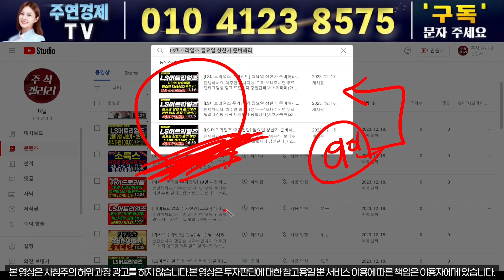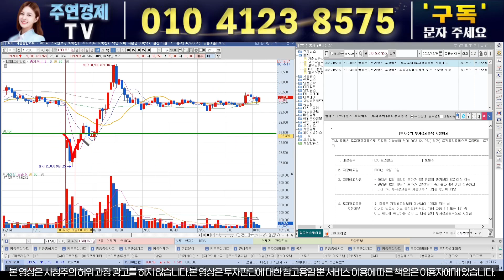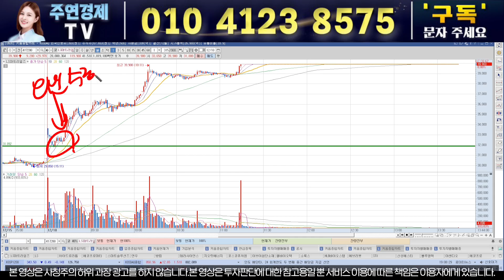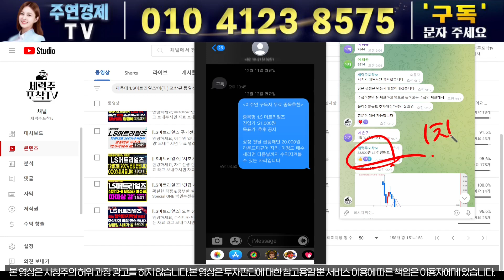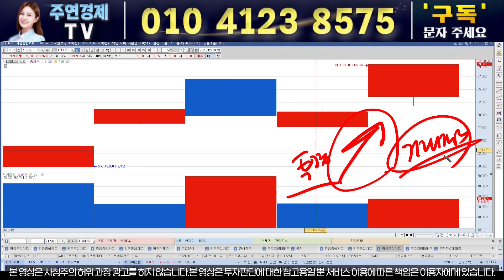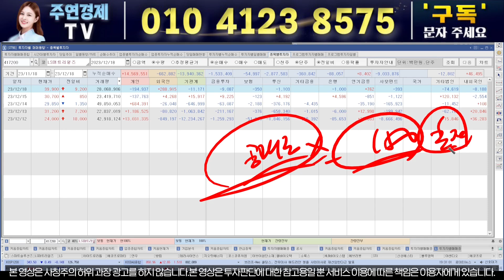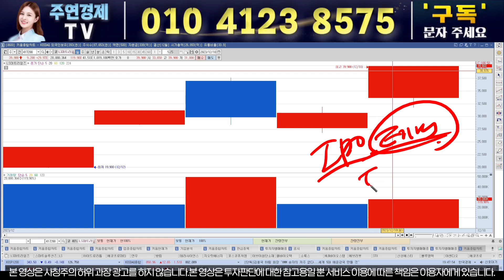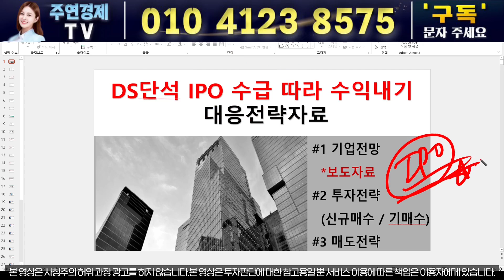[LS머트리얼즈 주가전망] 코스닥 150 편입 확정 곧 갑니다. 목표가 여전히 8만원 !갑니다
'구독+ 종목명'  보내주시면 무료 텔레그램방 링크 드립니다

1) 당일단타(시초가매매)
2) 매집주
3) 종목 실시간 브리핑
4) 종목상담 및 진단